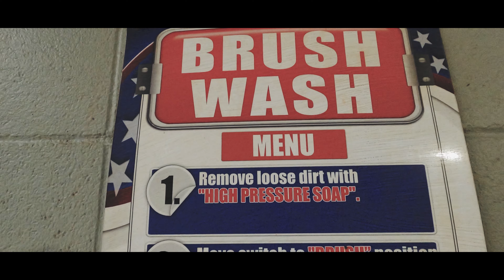Car Photography Challenge 2019 Blade Silver Metallic C7 Z06 - He Called Me Out PART I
The Youngster called me out on Car Photography. I made him pack up the cameras and we headed up to the car wash.  Had to clean it up a little first but I proceeded to show him what time it was.

I have to admit that I was impressed with his confidence.